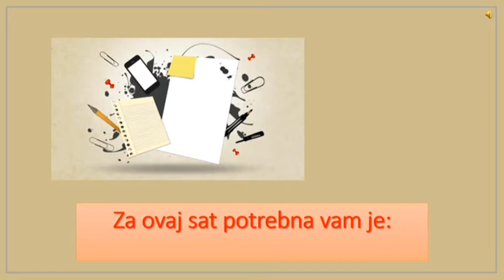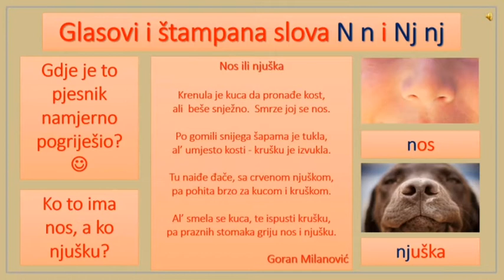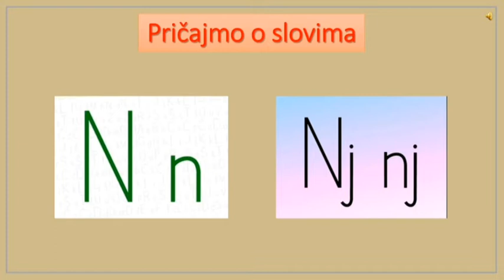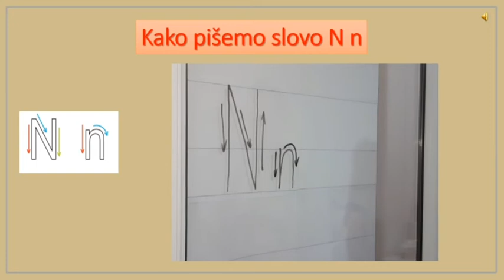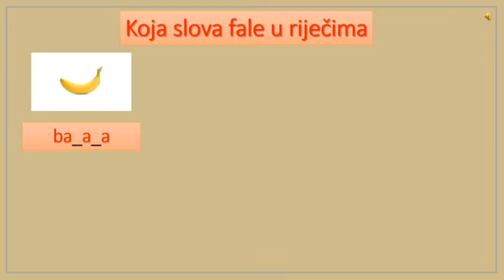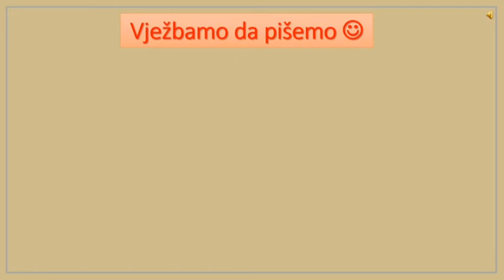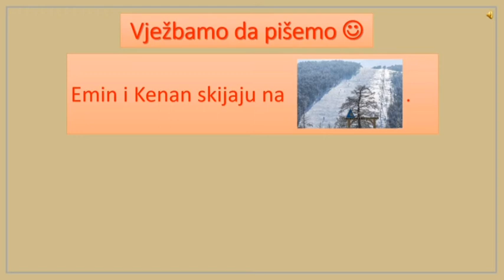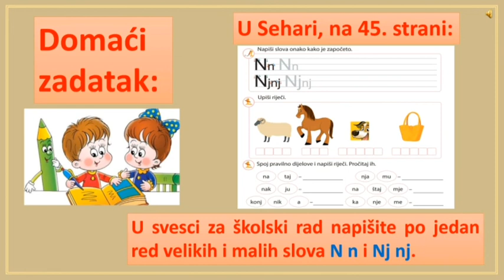NASTAVA NA BOSANSKOM 1. RAZRED OŠ (14.10.2020.)